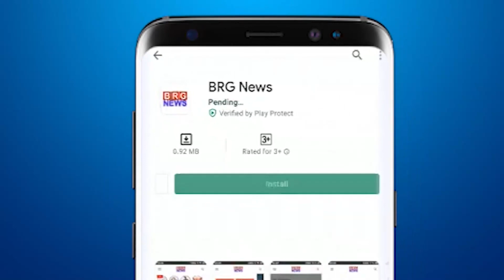VMC ने डॉ बाबासाहब आंबेडकर की प्रतिमा पर पुष्पांजलि अर्पित करते हुए मनाई उनकी जन्मजयंती